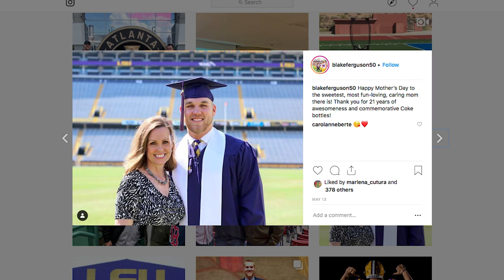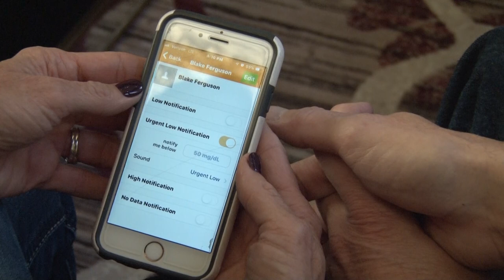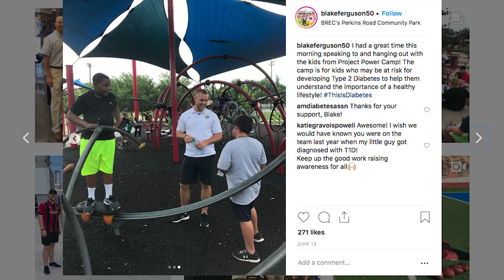Blake Ferguson, College Long Snapper of the Year, Snaps Diabetes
College Long Snapper of the Year Blake Ferguson discusses the on and off the field influence he has with children diagnosed with diabetes.